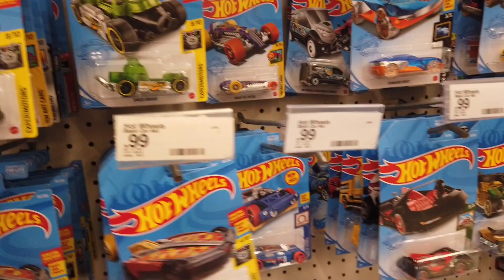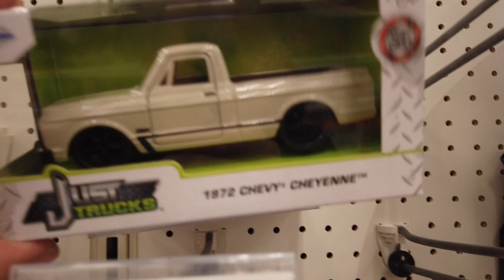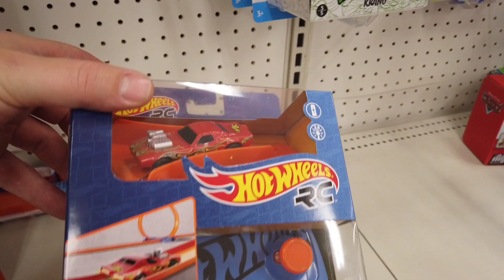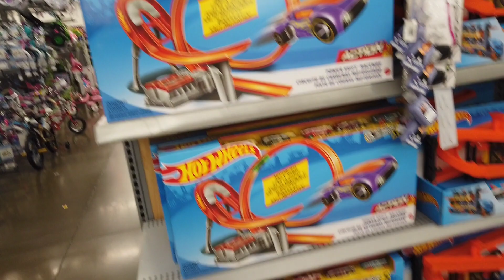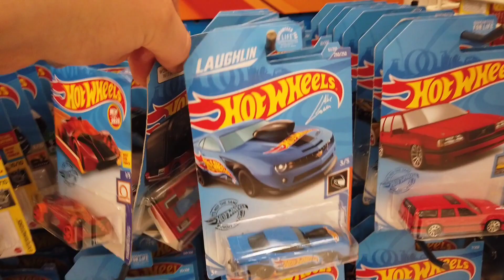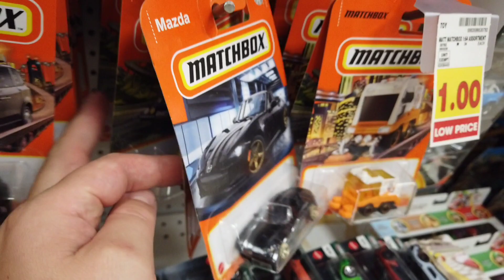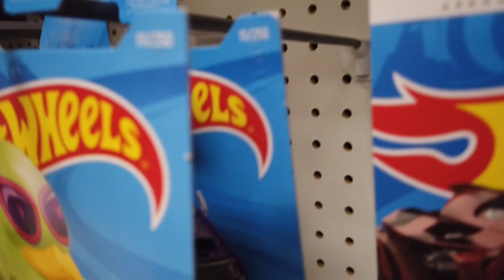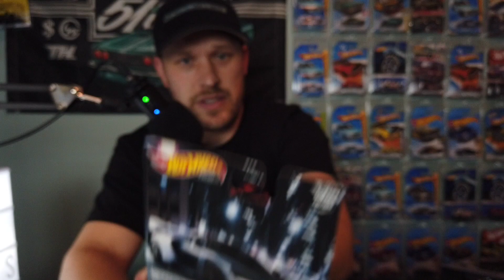Hunt with Mark Episode - Yup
Stay until the end for me going over this week's finder.

MEDIA

PERSONAL YOUTUBE:MARK BERENSOMETHING
AUTO DETAIL YOUTUBE:SHINECRAFTAUTO INC

PAYPAL (HELP WITH COST OF GIVE-AWAY SHIPPING, AND JUST RANDOM GIVING)

MEDIA USED:
CAMERA: DJI POCKET
MIC: DJI MIC ADAPTER

Comments and feedback are greatly appreciated as I want this channel to be a place to share our love of Die cast and entertainment for you to enjoy! I love to have fun and make people laugh. Laughter is one of the best medicines! Name calling, swearing and being rude and negative aren’t tolerated on this page. This is an incredible community of great people! I appreciate all of you and GOD BLESS you!

John 3:16
Philippians 4:13